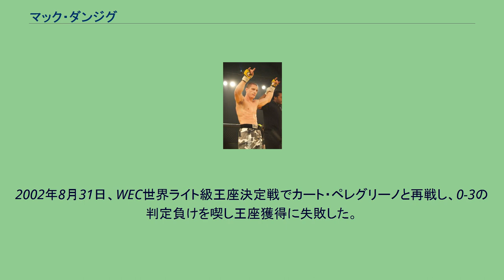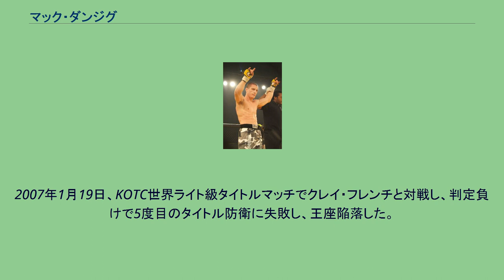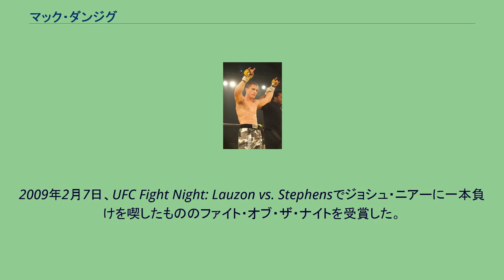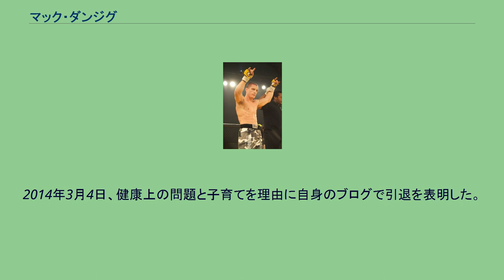マック・ダンジグ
マック・ダンジグ（Mac Danzig、1980年1月2日 - ）は、アメリカ合衆国の男性総合格闘家。
オハイオ州クリーブランド出身。
PKG所属。
元KOTC世界ライト級王者。
TUF 6ウェルター級王者。
2000年8月、総合格闘技のトレーニングを始めた。
2001年10月7日、プロ総合格闘技デビュー。
2002年8月31日、WEC世界ライト級王座決定戦でカート・ペレグリーノと再戦し、0-3の判定負けを喫し王座獲得に失敗した。
2005年9月10日、Gladiator Challengeライト級タイトルマッチで王者ニック・アートルと対戦し、ドクターストップでTKO勝ちを収め王座獲得に成功した。
2005年10月29日、KOTCで王者タクミとKOTC世界ライト級タイトルマッチで対戦し、TKO勝ちを収め王座獲得に成功した。
2007年1月19日、KOTC世界ライト級タイトルマッチでクレイ・フレンチと対戦し、判定負けで5度目のタイトル防衛に失敗し、王座陥落した。
2007年2月25日、PRIDE初参戦となったPRIDE.33で桜井"マッハ"速人と対戦し、右フックでTKO負け。
2007年、The Ultimate Fighterシーズン6にマット・ヒューズ率いるチーム・ヒューズの一員として参加。
12月8日、フィナーレの決勝でトミー・スピアーをチョークスリーパーで破り、ウェルター級トーナメント優勝を果たした。
2008年9月17日、UFC Fight Night: Diaz vs. Neerでクレイ・グイダと対戦し、0-3の判定負け。
2009年2月7日、UFC Fight Night: Lauzon vs. Stephensでジョシュ・ニアーに一本負けを喫したもののファイト・オブ・ザ・ナイトを受賞した。
7月11日、UFC 100でジム・ミラーと対戦し、0-3の判定負け。
2010年2月6日、UFC 109でジャスティン・バックホルツと対戦し、3-0の判定勝ち。
6月12日、UFC 115でマット・ワイマンと対戦し、ギロチンチョークで一本負け。
2010年12月11日、UFC 124でジョー・スティーブンソンと対戦し、カウンターの左フックで失神KO勝ち。
2012年11月10日、UFC on Fuel TV 6で五味隆典と対戦し、僅差の判定負け。
2013年7月27日、UFC on FOX 8でメルヴィン・ギラードと対戦し、左フックでダウンを奪われるとグラウンド状態で鉄槌を受けて2RKO負け。
2014年3月4日、健康上の問題と子育てを理由に自身のブログで引退を表明した。